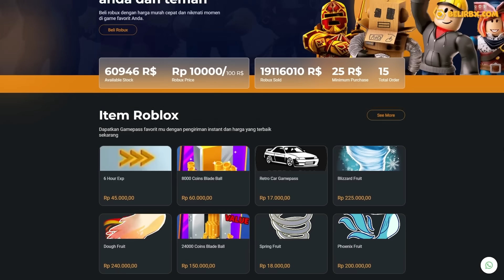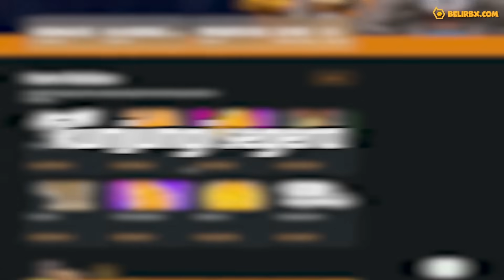JANGAN COBA!! Berburu Buah Blox Fruits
wahh hati hati iri kamu nanti wir! berburu buah sampai dapat buah terbaik sepanjang masa di blox fruit!